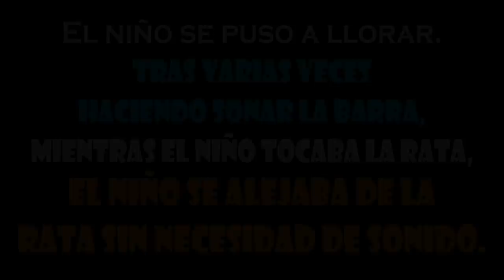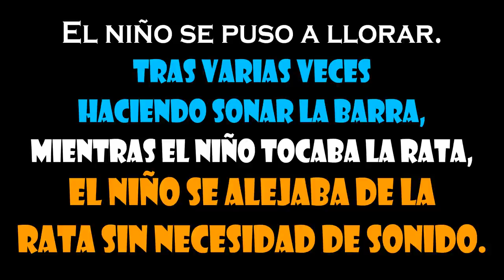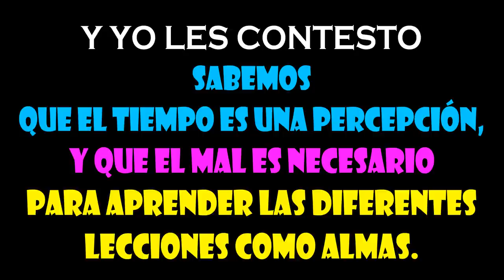Johnny Depp illuminati Condicionamiento Clásico